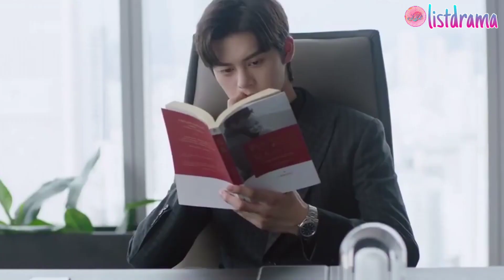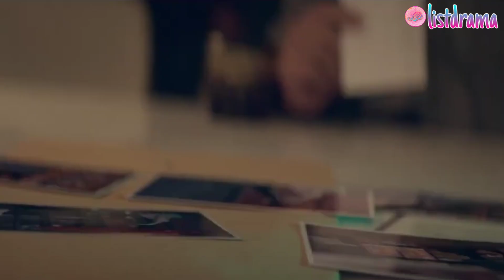5 Drama China Pemeran Wanita Bersama Anak Bertemu Pacar/Suami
5 Drama China Pemeran Wanita Bersama Anak Bertemu Pacar/Suami